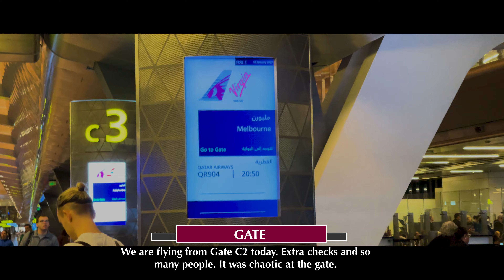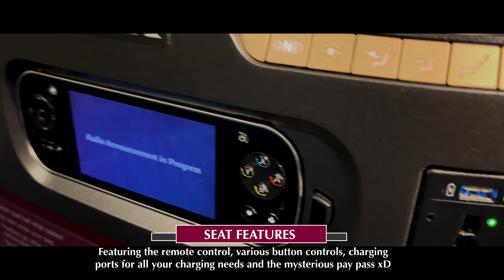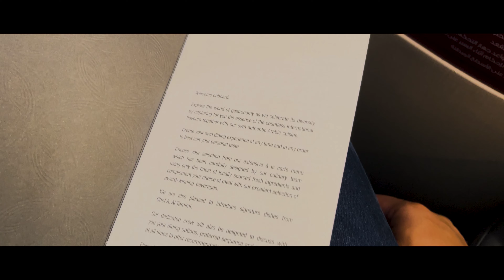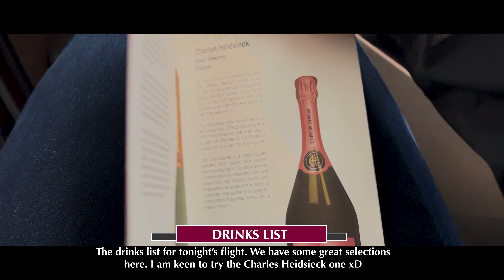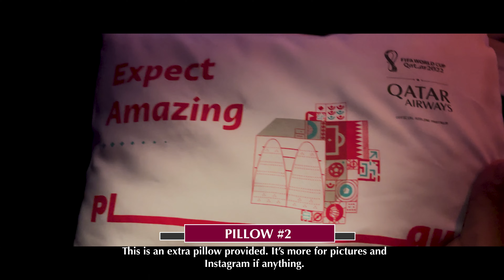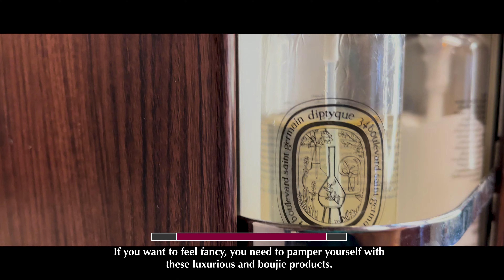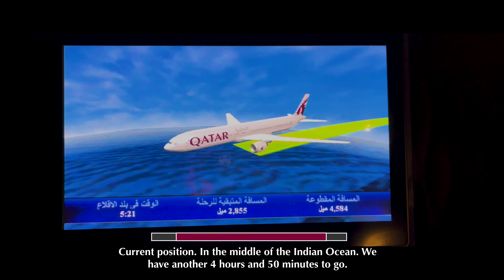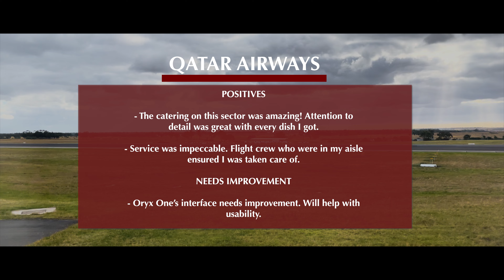QATAR AIRWAYS: Incredible 13 hours in Q Suite | QR904 DOH-MEL | Business Class | Trip Report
Welcome everyone on this flight on my Melbourne bound flight on Qatar Airways.

Filmed as the seventh flight for 2023, this QR904 flight is on a B777-300ER. This is the 10th of 10 flights for my Summer Holidays (Southern Hemisphere).

A great experience in Qatar Airways' Q Suite when the service and product are on point. We arrived slightly later than the scheduled time.

Come and join me on this 13 hour and 30 minute journey across the Indian Ocean back to Melbourne, Australia.

FLIGHT DETAILS:
From: Hamad International Airport (DOH)
To: Melbourne International Airport (MEL)
Flight Number: QR904
Aircraft Type: B777-300ER
Registration: A7-BEV
Flight Time: 13 hours and 30 minutes

Tune in to my flight on Qantas to Singapore on QF35.